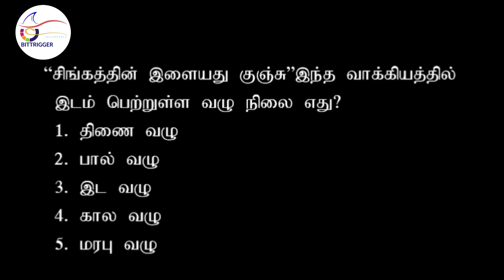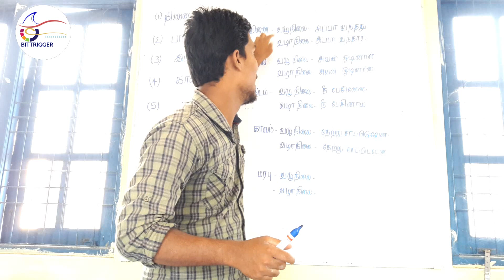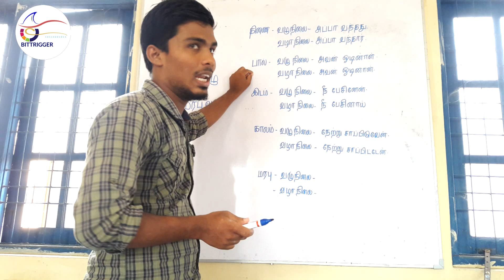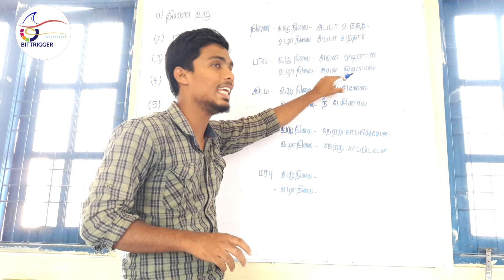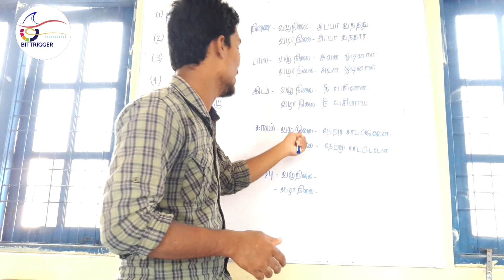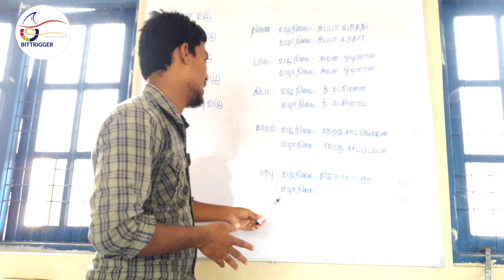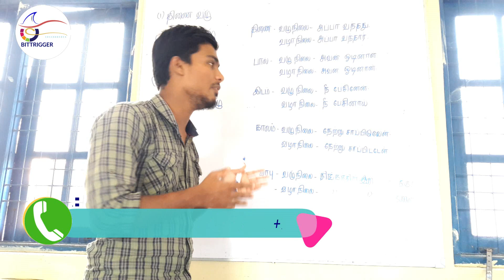மொழித்திறன் வினா 11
அரச தனியார் போட்டிப்பரீட்சைகளுக்கு தமிழ் மொழித்திறன் என்பது மிகவும் அத்தியாவசியமான வினாத்தாளாக இருந்து வருகிறது. இதனை விருத்தி செய்யும் நோக்கோடு எமது bittrigger சேனல் ஆனது தொடர்ச்சியாக பல வீடியோக்களை வழங்க உள்ளது. ஆகையால் தொடர்ச்சியாக எமது சேனல் உடன் இணைந்து கொள்ளுங்கள்.

மேலே குறிப்பிடப்பட்டுள்ள வினா மரபுவழு சம்பந்தமானது. எனினும் ஏனைய வழுக்களான திணை வழு, இட வழு, பால் வழு, கால வழு சம்பந்தமாகவும் மேலதிக விளக்கம் கொடுக்கப்பட்டுள்ளது.

All the competitive exam must have a paper of  proficiency of Tamil in government and private sector. so our bittrigger channel should improve the performance of the candidate via question and explanation via videos.